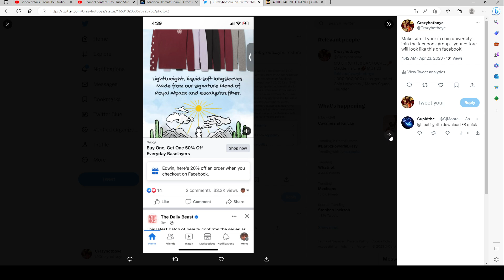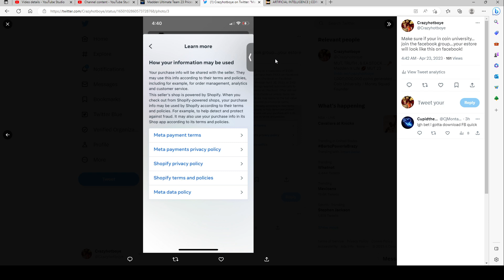CRAZY COIN MAKING METHOD 330K PER HOUR MINIMUM